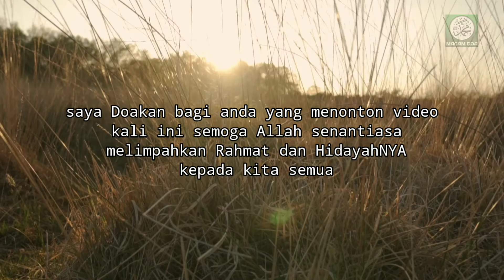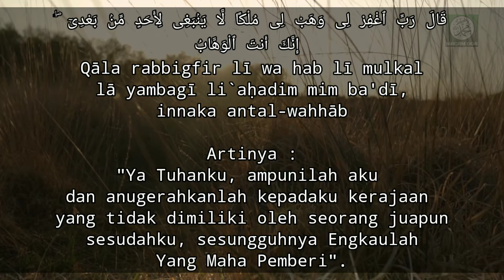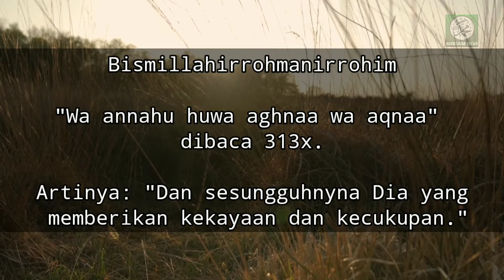DZIKIR NABI SULAIMAN UNTUK KEKAYAAN, KEKAYAAN MELIMPAH RUAH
Apa Yang di sajikan dalam video ini,adalah amalan amalan yang bermanfaat bagi kehidupan para sahabat, dan mudah mudahan bisa membantu para sahabat untuk mendapat Rezeki Yang Melimpah dan Barokah serta mendapat Ridho Allah SWT..amiinn...

Terima Kasih